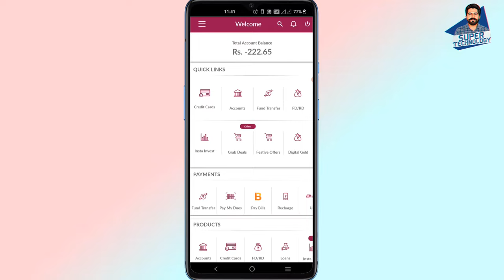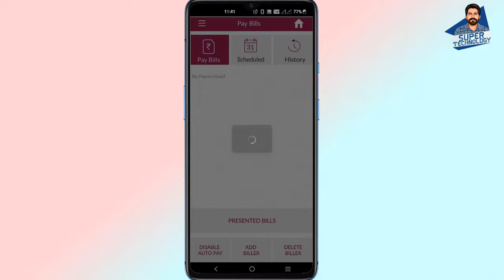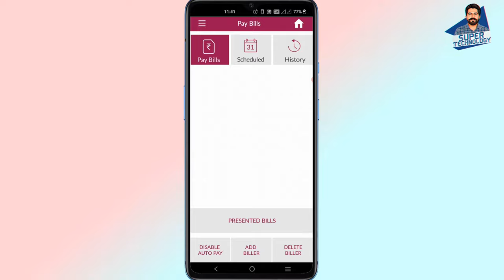How to Add & Disable Autopay Biller on Axis Bank Mobile App